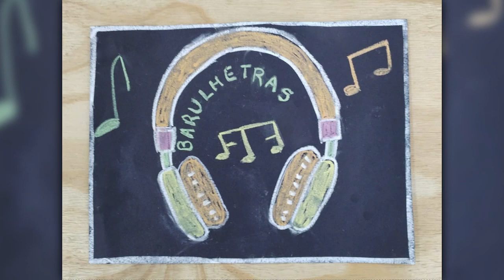A BRUXA SONOLENTA